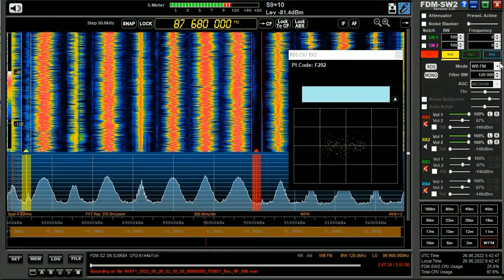26.06.2022 05:42UTC, [Es], France Culture, F, 87.7MHz, 2178km